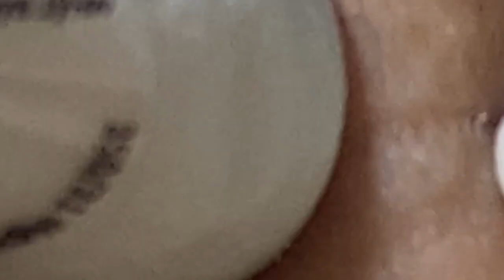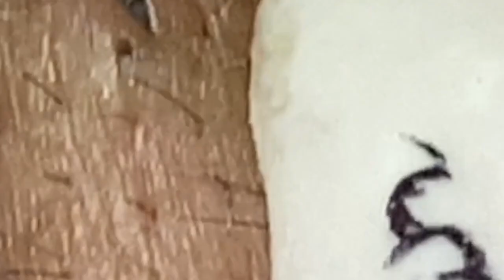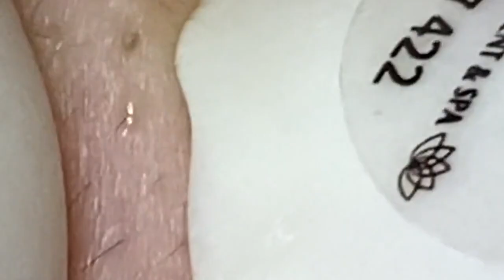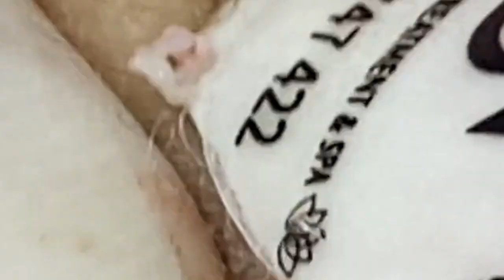مستقيل و بدمع العين امضي حبيبتي